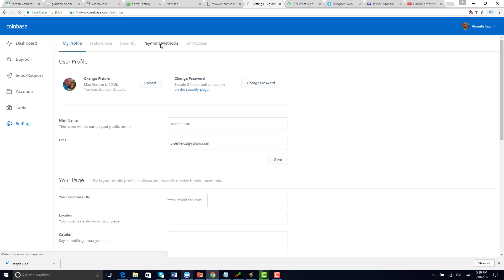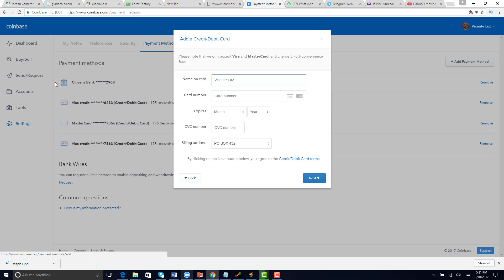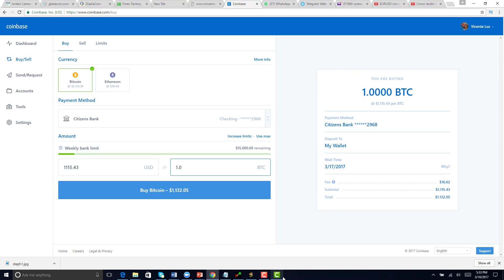Como agregar tu cuenta Bancaria o Tarjeta de Credito en Coinbase.